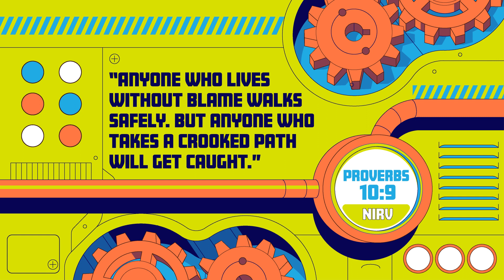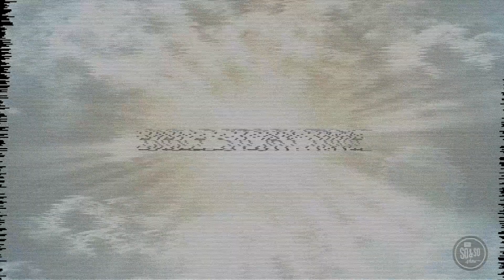How Can I Honor God With Integrity? Part 2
Join Nathan on First Kids City Online as we dive deeper into our October theme: DRIVEN! In the sed part of this series we will discover why what's inside truly matters and the power of integrity. This month's Life App teaches us about choosing truth in everything we do. 🌟 Explore Proverbs 10:9, and challenge yourself to memorize this empowering verse! 💭📖

If you’re looking for more of our worship experience, here’s a playlist with some of our favorite First Kids City Online videos!

Are you in our area (Owasso, OK)?? Come attend our services on Sundays!! ➡️8:15AM, 9:45AM & 11:15AM⬅️
We also have our super fun Wednesday programming called MIDWEEK!!! Doors open at 6:15pm!!

Want to learn more about our upcoming events (and all of the other sweet events happening at First Church?? Go check them out

#️⃣ Tag us on insta and facebook